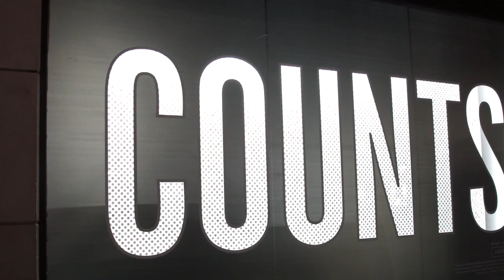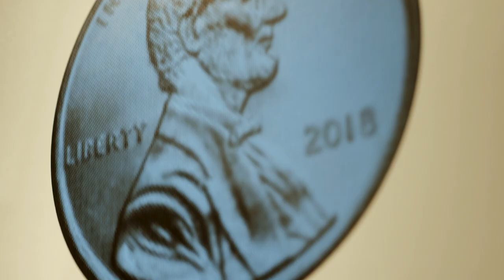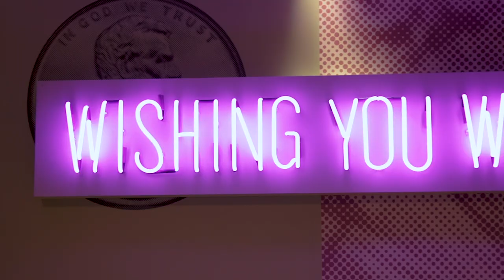Make Change: Step Inside Holiday 2018 At Barneys New York